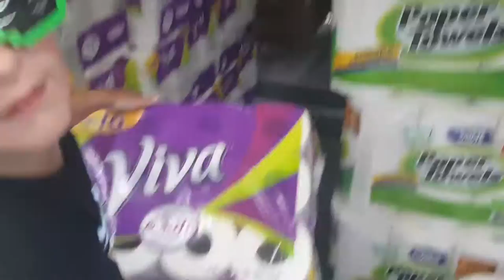Paper towel fort at Wal-Mart, Mama chickened out!